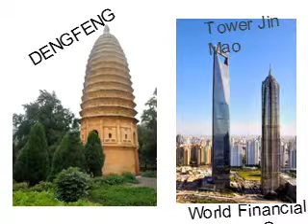Chine-(7,36).AVI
Szép    képek  és zene